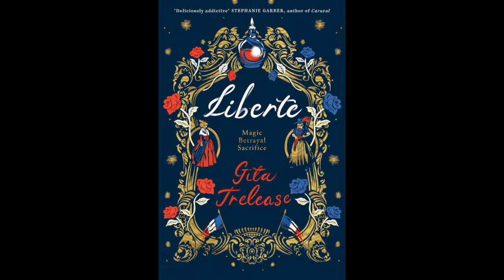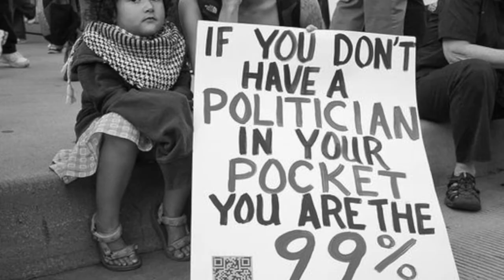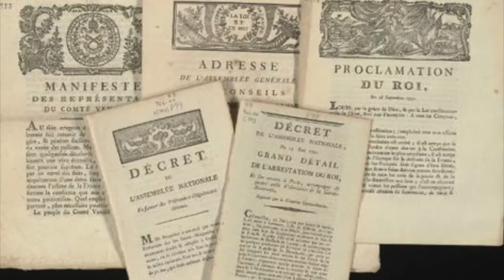Gita Trelease MKB YALC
Gita Trelease talks about revolution and protests in 1789 and now for the My Kinda Book YALC festival